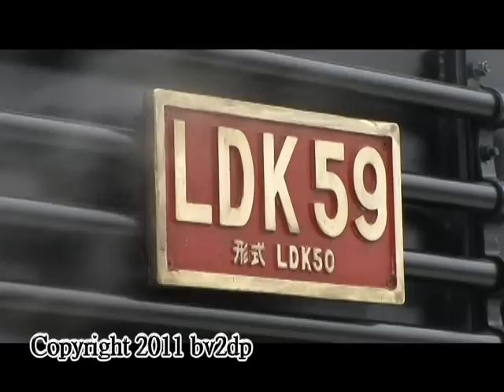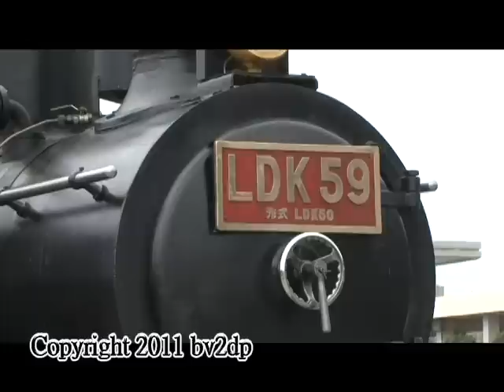LDK59蒸汽機車頭窄軌客車 載客首班車